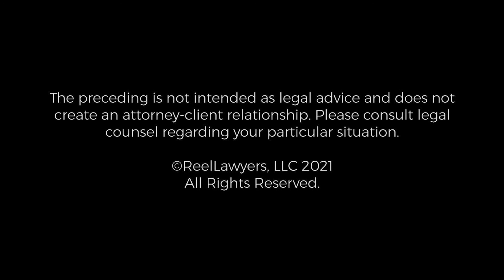Business Valuations | Bill Powers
How are closely held and family businesses divided in a Texas divorce?

Bill Powers is a highly regarded litigator and a seasoned counselor. His reputation as an Austin divorce attorney stems from a natural ability to relate both analytically and intuitively with clients involved in family difficulties.

Board Certified in 1988, Bill has maintained a highly successful and focused practice in family law. He started his career at Legal Aid in the heyday of the late 1970s and moved to the private sector in 1982. Since then, Bill has been involved in many of the high-stakes cases litigated in Central Texas, and his track record is as impressive as his clientele.

As a divorce attorney in Austin, Bill continues to participate generously in the legal community. He has served two terms as president of the Board of Directors of Legal Aid of Central Texas, and presents at legal conferences arranged by organizations such as the Texas Equal Access to Justice Foundation, the University of Texas School of Laws Continuing Legal Education Programs, Volunteer Legal Services of Central Texas, and local bar groups.